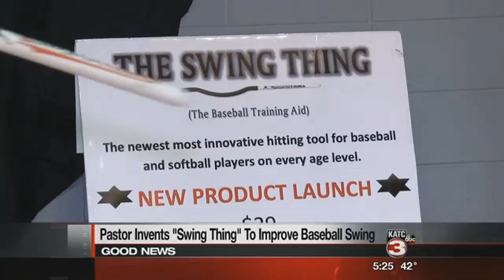Local pastor invents baseball training tool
Allen Randall Sr., a former semi-pro baseball player, is now serving as a pastor in southwest Louisiana.